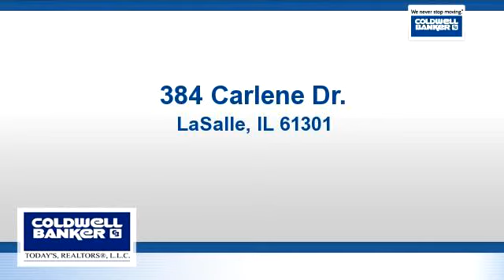Lots And Land for sale - 384 Carlene Dr., LaSalle, IL 61301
All city amenities in one of LaSalle's newest subdivisions. Easy access to Interstate 80 and Interstate 39. Within 5 minutes of the Peru Mall and the new Rotary Park.$10,000 rebate if home is constructed within 12 months

Bedrooms: 0
Bathrooms: 0
Square Feet: 0
Price: $29,500

04/20/2016 06:50:02 am

Last modified: